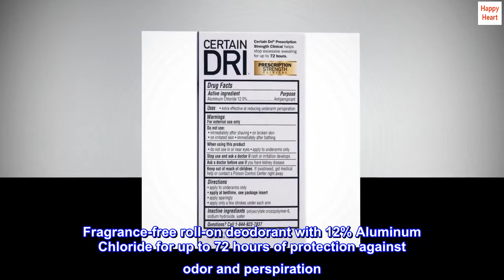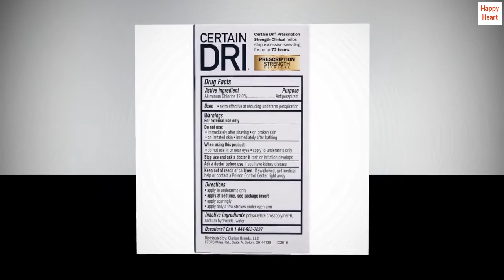Certain Dri Prescription Strength Clinical Antiperspirant Roll-On Deodorant, Hyperhidrosis Treatment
The #1 doctor recommended clinical antiperspirant brand for excessive sweating and hyperhidrosis
Clinical strength antiperspirant ingredient that doesn't require a prescription
Fragrance-free roll-on deodorant with 12% Aluminum Chloride for up to 72 hours of protection against odor and perspiration
Usage instructions: Apply at night to completely dry underarms; Can be reapplied in the morning for an extra layer of freshness and protection
Please note: this antiperspirant contains a strong active ingredient designed to stop excessive sweating, and may irritate the skin when applied incorrectly; It is important to apply sparingly at nighttime, and only to completely dry underarms; Do not use immediately after showering, shaving, or on broken & irritated skin; Certified cruelty free by PETA
That works like magic!
My armpits used to sweat all the time - water, stress, sport etc I was wearing white t shirts only because it was the least obvious that I was sweating. I tried all “famous” deodorants and antiperspirants and they didn’t work. I kind of gave up before I found this product! Apply every day or every other day before going to bed. I never had sweaty armpits anymore.